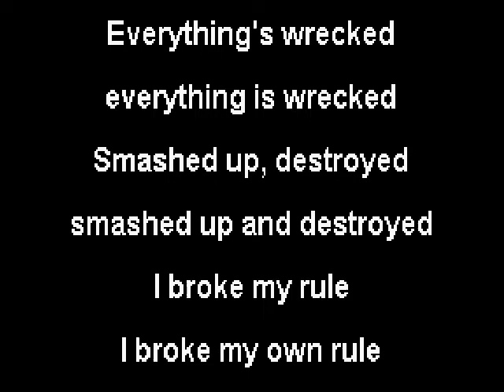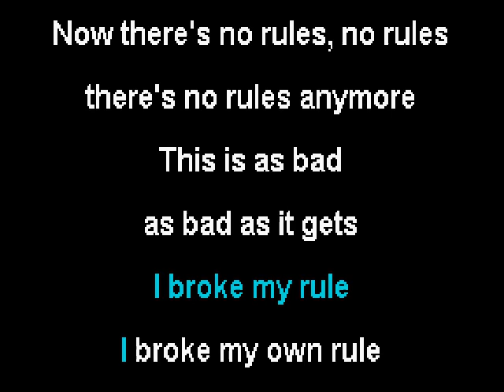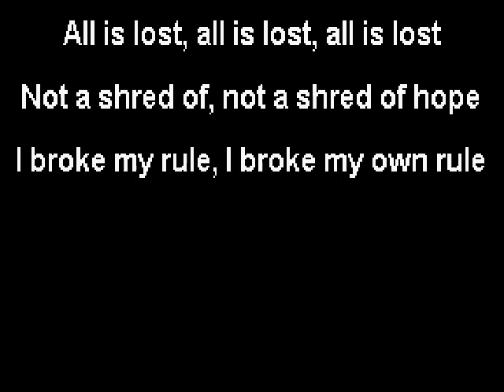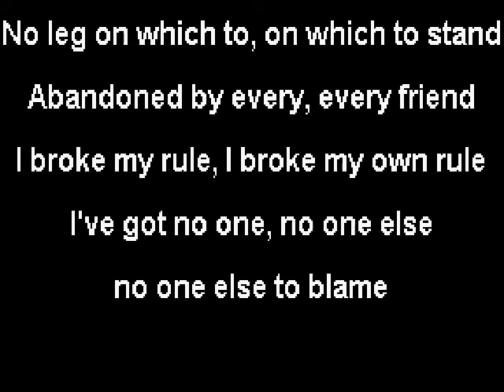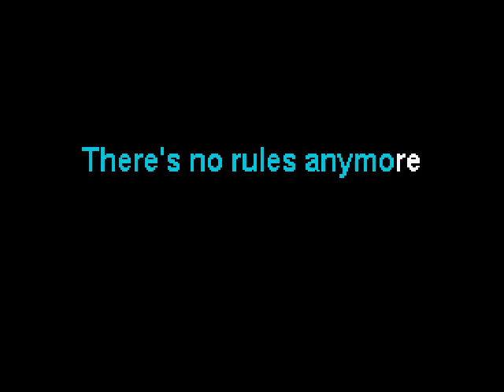They Might Be Giants - I Broke My Own Rule (karaoke)